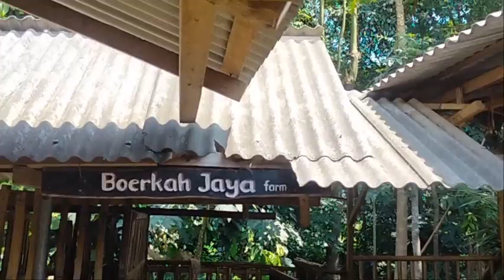Boer goat crosses with crossboer goat to improve quality kid goat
Title: "Breed Your Goat: Assisting a Young Farmer in Crossing Their Goat with Our Majestic Red Boer Goat"

Description: In this heartwarming video, join us as we lend a helping hand to a young farmer in their quest to breed their beloved goat with our stunning red Boer goat. Witness the journey of a passionate farmer seeking to improve their goat's lineage and enhance its characteristics through careful crossbreeding. Learn about the process, challenges, and joys of goat breeding, all while admiring the beauty and grace of our remarkable red Boer goat.

we give examples of the best techniques for holding and tying cows, from our videos we change a lot to help farmers, this is educational content and is not suitable for children we give limits to each of our videos for farmers not for children. the cattle breeder community is very much needed and the techniques that we do, because our techniques are an effective and fast way in the process of breeding cows to get superior seeds. we are happy and support us by sharing this video with the breeder community. thank you

I am a farmer who has high goals have many cows and help farmers improve their economy by raising livestock all education about livestock is not for the younger generation who hate livestock. our hard work every day hopefully can make education for village farmers in the cultivation and care of cows benefit and improve the economy. greetings from us